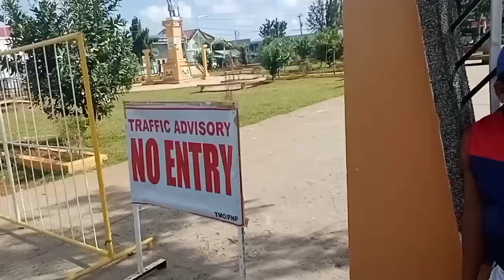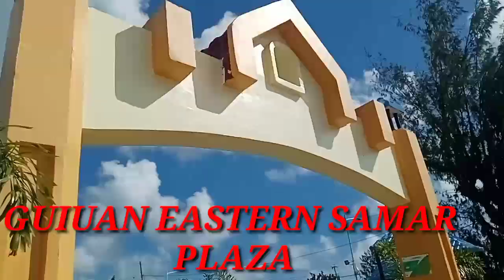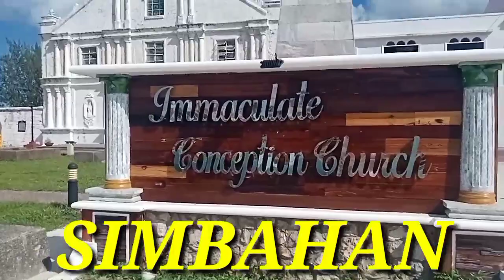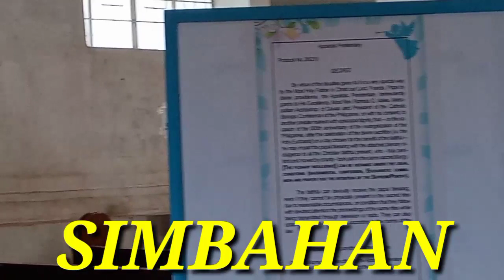PLAZA/SIMBAHAN/SCHOOL of GUIUAN EASTERN SAMAR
malaki pagbabago
nice view